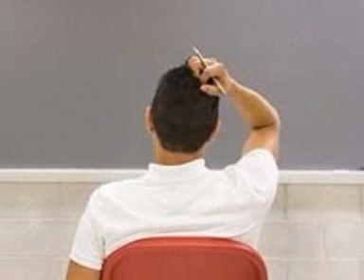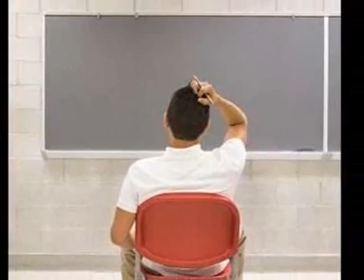At the Crossroads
A digital storytelling exercise with Sr Selma rjm